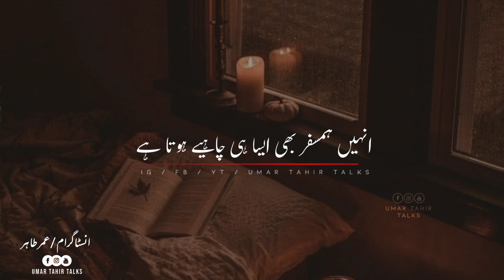Woh Maa Baap Jinki Betiyan hen | Heart Touching words | Reality | aesthetic quotes